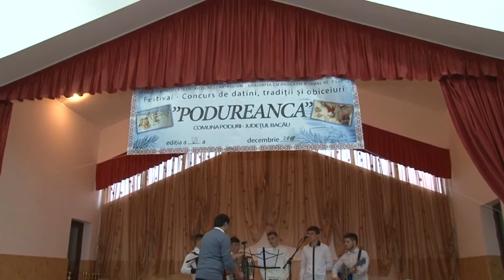08 LA PODURI jud Bacau Festivalul de Datini Traditii si Obiceiuri PODUREANCA, ed VII 2017